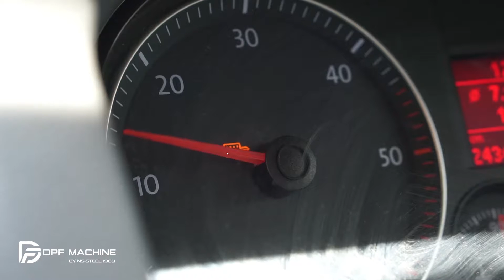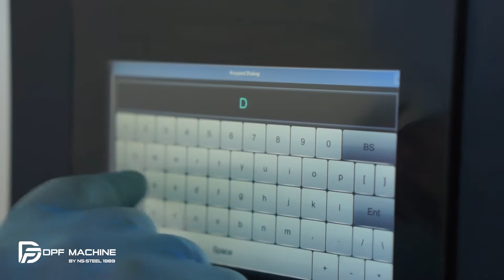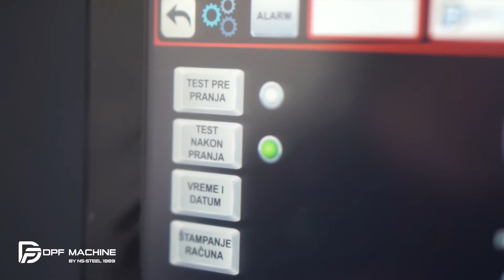DPF čišćenje filtera i prodaja mašina za DPF filtere , produkcija Ns Promo Team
Snimili smo promotivni film za potrebe kompanije Ns Steel iz Novog Sada, a u vezi sa čišćenjem DPF filtera. Najbolji način prezentacije usluge i servisa je video zapis koji detaljno objašnjava ceo proces.